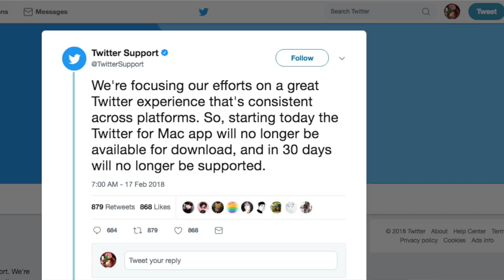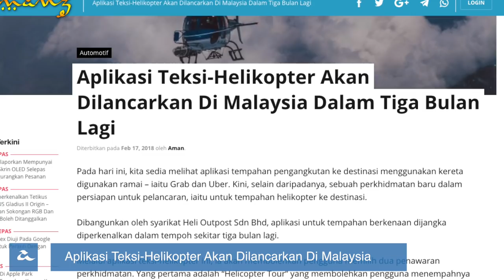Amanz24 - Ura-ura Uber & Grab, Twitter Mac Ditamatkan, Aplikasi Teksi-Helikopter Akan Hadir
Desas-desus kini mengatakan yang mana Uber mungkin menjual perniagaan dan oprasi mereka di Asia Tenggara kepada Grab. Dan menurut laporan sama, Uber dikatakan akan diberikan sedikit pegangan pada Grab. Buat masa ini, masih tiada komen rasmi daripada kedua-dua pihak berkenaan.

LG kini dikatakan akan melancarkan satu peranti utama pada Jun kelak. Ura ura mengatakan bahawa peranti ini menggunakan teknologi MLCD+ dan pemprosesan Snapdragon 845. Peranti ini juga dijangka dilengkapi dengan kamera utama sebesar 16 Megapixel dan menyokong system kecerdasan buatan Vision AI.

Twitter kini tidak telah menamatkan sokongan mereka untuk aplikasi Mac, dimana ia tidak akan boleh dimuat-turun mulai hari ini dan tidak akan disokong selepas 30 hari lagi. Pengguna digalakkan menggunakan Twitter di web atau juga aplikasi pihak ketiga, Tweetbot.

Syarikat Heli Outpost Sdn Bhd kini mengumumkan yang mana mereka sedang membangunkan aplikasi Teksi-Helikopter dan dijangka akan dilancarkan dalam masa tiga bulan lagi. Melalui aplikasi teksi helicopter ini, ia membolehkan pengguna untuk diterbangkan ke destinasi yang mereka inginkan, selain boleh digunakan untuk mengelilingi Pulau Langkawi.

Dan akhir sekali, kini Google telah membuang butang "View Image" pada carian Google Image Search, sekaligus memerlukan pengguna berkunjung ke laman asal gambar berkenaan untuk melihatnya pada resolusi asal.